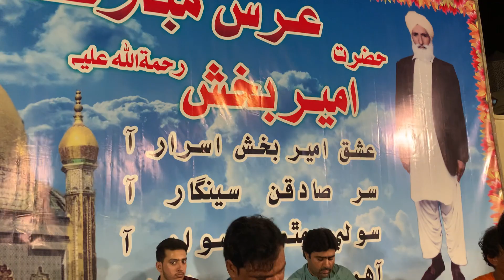Tede Na Di Tasbi Parh Sonda-Mumtaz Molai Chandio - Dargah Ali Sain Abad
Hazrat Ameer Bakhsh Al-Sufi (R.A), Dargah Ali Sain Abad, Khairpur Mirs, Sindh Pakistan
39th Urs Mubarak 21-23 June 2023 (Day-1)
ALI SAIN ABAD